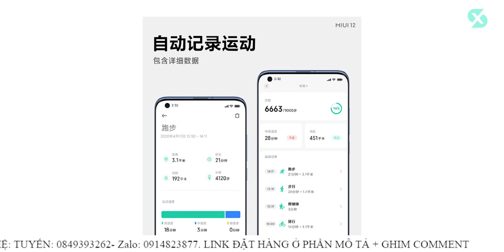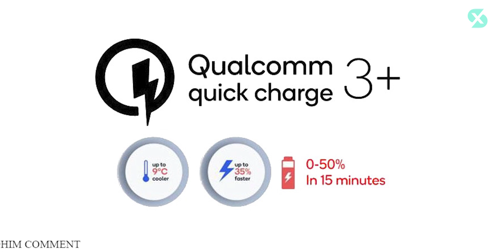Xiaomi Mi 10 Youth Edition cùng giao diện MIUI 12 ra mắt cạnh tranh iPhone SE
Xiaomi Mi 10 Youth Edition cùng giao diện MIUI 12 ra mắt
Thế hệ iPhone mới vẫn có thể ra mắt đúng hẹn
Qualcomm công bố công nghệ sạc nhanh Quick Charge 3+
Galaxy A31 ra mắt tại thị trường Việt Nam
Meizu 17 được xác nhận có camera với cảm biến chính 64MP